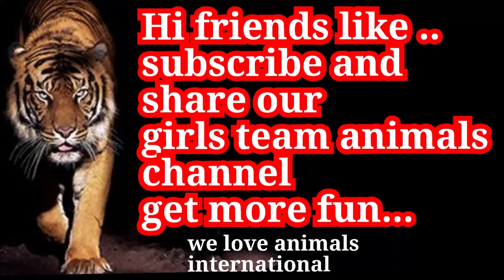girls love animals part 02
animals nature